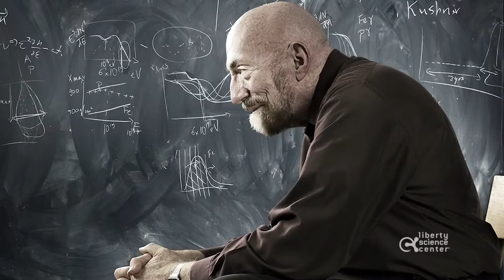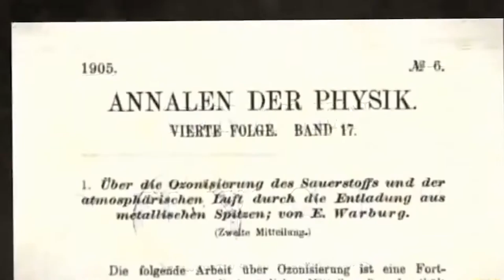Kip Thorne acceptance speech Liberty Science Center Genius Gala 5.0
Born in Logan, Utah, in 1940, Kip Thorne received a Bachelor of Science degree from Caltech in 1962 and a PhD from Princeton University in 1965. He returned to Caltech as an associate professor in 1967 and became professor of theoretical physics in 1970, the William R. Kenan, Jr., Professor in 1981, the Feynman Professor of Theoretical Physics in 1991, and the Feynman Professor of Theoretical Physics, emeritus, in 2009. Thorne’s research has focused on Einstein’s general theory of relativity and on astrophysics, with emphasis on relativistic stars, black holes, and especially gravitational waves. He was cofounder, with Rainer Weiss and Ronald W.P. Drever, of the Laser Interferometer Gravitational-Wave Observatory (LIGO) project, that recently detected gravitational waves a century after Einstein predicted their existence.

Thorne was elected to the American Academy of Arts and Sciences in 1972, the National Academy of Sciences in 1973, and the Russian Academy of Sciences and the American Philosophical Society in 1999. He has been awarded the Lilienfeld Prize of the American Physical Society, the Karl Schwarzschild Medal of the German Astronomical Society, the Albert Einstein Medal of the Albert Einstein Society in Berne, Switzerland, the UNESCO Niels Bohr Gold Medal from UNESCO, and the Common Wealth Award for Science, and was named California Scientist of the Year in 2004. For his book for nonscientists, Black Holes and Time Warps: Einstein’s Outrageous Legacy (Norton, 1994), Thorne was awarded the American Institute of Physics Science Writing Award, the Phi Beta Kappa Science Writing Award, and the (Russian) Priroda Readers’ Choice Award. In 1973, Thorne coauthored the textbook Gravitation, from which most of the present generation of scientists have learned general relativity theory. Fifty-two physicists have received the PhD at Caltech under Thorne’s personal mentorship.

In 2009 Thorne stepped down from his Feynman professorship at Caltech in order to ramp up a new career in writing, movies, and continued scientific research. His current writing focus is a textbook on classical physics coauthored with Roger Blandford. His most recent movie focus was Christopher Nolan’s 2014 Interstellar, on which he is executive producer. With Lynda Obst, he coauthored the treatment from which movie grew. His current research is on the nonlinear dynamics of curved spacetime.